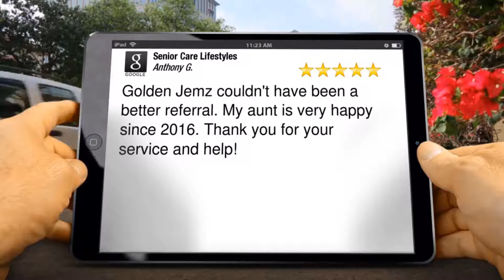Senior Care Lifestyles Review Glenmoore MD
Senior Care Lifestyles Cockeysville reviews
Excellent Review

Golden Jemz couldn't have been a better referral. My aunt is very happy since 2016. Thank you for your service and help!
Anthony Gutillo

Senior Care Lifestyles
Cockeysville, MD, USA
Cockeysville Maryland